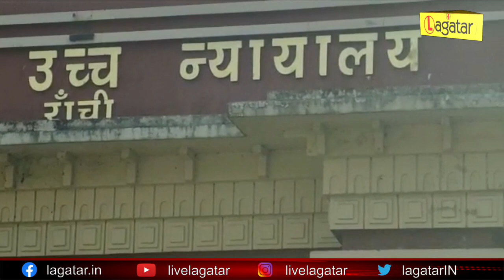LEGAL Lagatar -मिनटों में जानिए कोर्ट-कचहरी से जुड़ी बड़ी खबरें Vinit Bharadwaj के साथ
LEGAL Lagatar - 22 जुलाई, देखिए झारखंड हाईकोर्ट से जुड़ी दिनभर की बड़ी खबरें